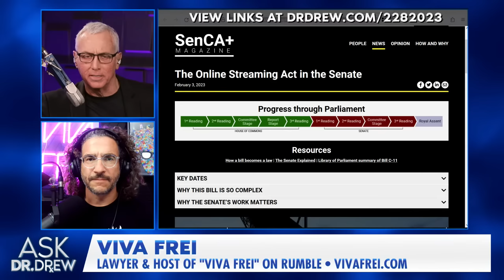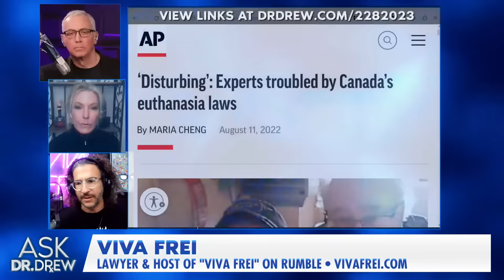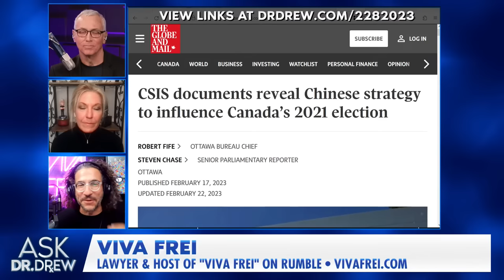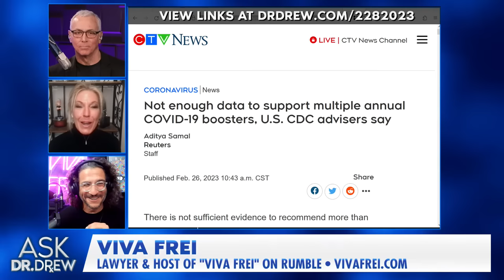Can Minors Consent To Euthanasia? Viva Frei & Dr. Kelly Victory on Parental Consent – Ask Dr. Drew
Are "mature minors" capable of giving consent to end their own lives? Canada's Special Joint Committee on Medical Assistance in Dying (MAID) recently recommended that assisted suicide for minors should be permitted even without parental consent.  ••「 LINKS FROM SHOW 」•• One section of the report focused on assisted suicide options for "mature minors" in Canada. The report highlighted the debate among government witnesses on expanding assisted suicide to those who are not yet legal adults.

Viva Frei AKA David Freiheit – Canadian lawyer and YouTuber – joins Dr. Kelly Victory and Dr. Drew to discuss the legal and social implications of the MAID's proposals. and @VivaFrei.

• BIRCH GOLD - Don’t let your savings lose value. You can own physical gold and silver in a tax-sheltered retirement account, and Birch Gold will help you do it. Claim your free, no obligation info kit from Birch Gold

• GENUCEL - Using a proprietary base formulated by a pharmacist, Genucel has created skincare that can dramatically improve the appearance of facial redness and under-eye puffiness.

「  MEDICAL NOTE  」
The CDC states that COVID-19 vaccines are safe, effective, and reduce your risk of severe illness. Hundreds of millions of people have received a COVID-19 vaccine, and serious adverse reactions are uncommon. Portions of this program may examine countervailing views on important medical issues. You should always consult your personal physician before making any decisions about your health.